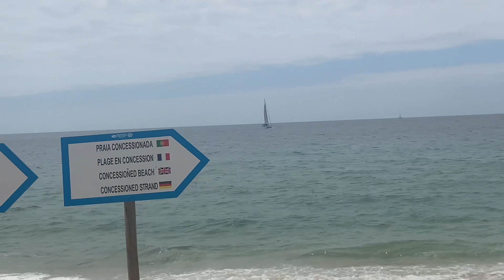Portugal Faro trip with Family